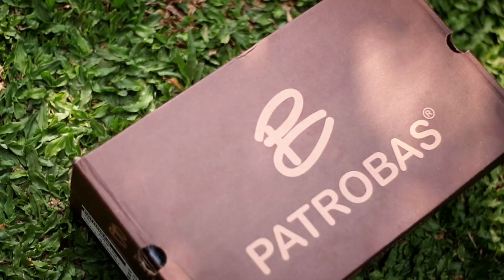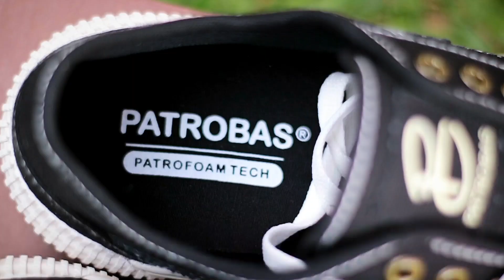PATROBAS IVAN VS PATROBAS EQUIP - REVIEW PERBANDINGAN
Hello,
Buat kalian yang masih bingung mau beli Patrobas Ivan atau Patrobas Equip, semoga aja video ini bisa ngebantu kalian buat ambil keputusan ya.

VENTELA - SALE
1. NEW - Ventela Public Low - White Reflective
2. NEW - Ventela Public Low - Grey Reflective
3. NEW - Ventela Public Low - Brown Reflective
4. Ventela x Evil x Gading Marten High
5. Ventela x Evil x Gading Marten Low
6. Ventela x NTL Noir High
7. Ventela Public Low Navy Blue
8. Ventela Public Low green
9. Ventela BTS High Cream
10. Ventela BTS Low Cream
11. Favorit - Ventela Public Low Cream
12. Ventela Ethnic High Black White
13. Ventela Public High Black White
14. Ventela Public Low Black White

PATROBAS - SALE
1. Patrobas Cloud Low - All Color
2. Patrobas Equip High Black White
3. Patrobas Equip Low Black White
List Aviliate Link.
Silahkan di cek beberapa perlengakapan shoting yg gw pakai ya, siapa tau cocok.

Shoe Care :
Box Sepatu Acrilic

Credit to :
Sepatu Capung Store : IG @sepatu.capung

Video Editing :
InShot (Premium)

Song :
"Golden"
by Jef

Kalian juga bisa cek lapak gw buat sneakers2 yg sudah pernah gw review ya :

GOOD LUCK,

STAY HEALTHY, STAY SAFE, KEEP HYGIENE